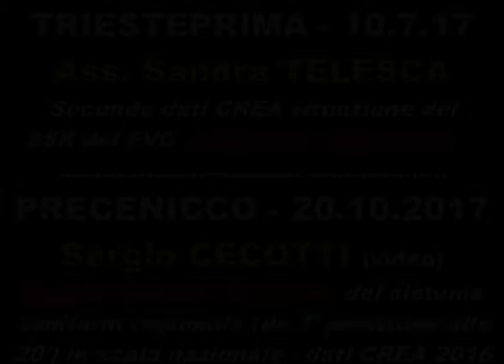RAPPORTO SANITA' CREA - CECOTTI: (CREA) SIAMO PASSATI DALLA 2a POSIZIONE NAZIONALE alla 20a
Sergio CECOTTI
Rapporto CREA che ha portato la SANITA' REGIONALE in 3 ANNI a passare dalla SECONDA POSIZIONE alla PENULTIMA in ambito nazionale.
Dati validati dall'AMMINISTRAZIONE REGIONALE FVG.